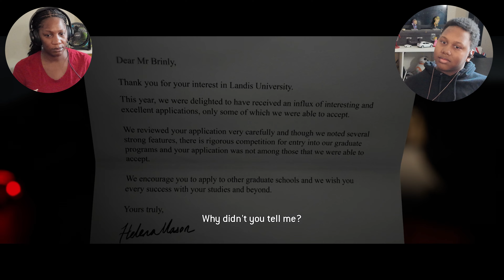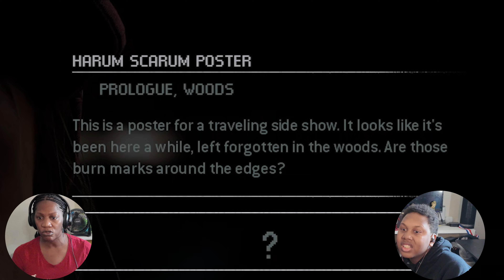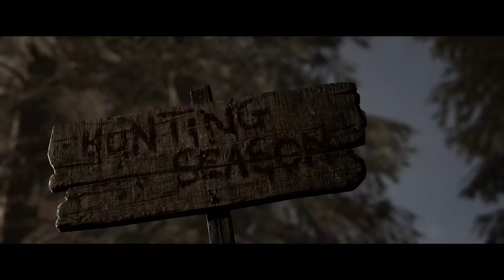My moms FIRST horror game !!! || The Quarry (Feat. @KimberlyWallen MY MOM) Part 1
Hey Guys! Be sure to LIKE n SUBSCIBE for NEWWWW content!